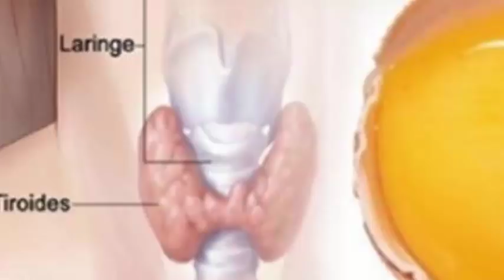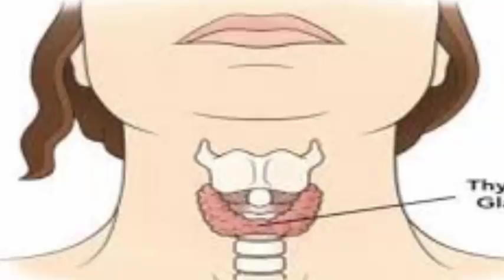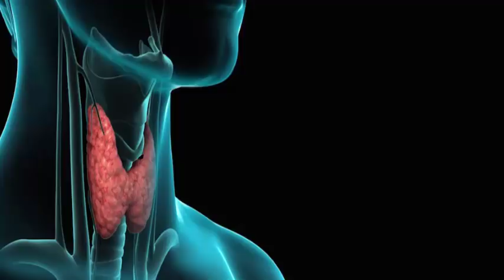Si vous avez de 40 à 45 ans vous devez regardez cette video afin de ne pas regretter toute ta vie.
Saviez-vous que le jaune peut aider à guérir la thyroïde? Préparez-le simplement de cette façon

Symptômes indiquant que vous souffrez d'hypothyroïdie
Inflammation sur le visage
Pâleur dans tout le corps
Peau sèche
Douleurs articulaires
Menstruation prolongée
Maux musculaires fréquents
Prise de poids radicale
D'une voix rauque
Ces symptômes apparaissent en raison d’une insuffisance en iode qui provoque l’arrêt de la glande thyroïde ou, à défaut, de le faire mal.
Signes de souffrance d'hyperthyroïdie
Problèmes de reproduction
Perte de poids
Perte de cheveux à des niveaux alarmants
Transpiration et bouffées de chaleur
Changements d'appétit
Lorsque ces signaux sont présents, cela signifie que la glande thyroïde produit trop d’hormones T3 et T4 et qu’aucun excès n’est bon, le corps se désintègre.
Remèdes naturels pour lutter contre les maladies liées à la thyroïde
Jaunes d'œufs
Cet aliment contient beaucoup d'iode et de caroténoïdes, ce qui est spécial pour la glande car il le régule totalement, le rendant ainsi sans aucun type d'altération à court et à long terme. Vous pouvez consommer 4 jaunes d’œufs par jour, seuls ou avec des aliments entiers. Certains font bouillir des œufs entiers pendant 15 minutes et ne consomment que les jaunes.
Huile de poisson
En plus de contenir de l'iode, ils contiennent des acides gras oméga 3 et améliorent d'autres aspects de la santé. Vous pouvez les consommer soit du saumon ou du thon. Une cuillerée de cette huile 3 fois par jour suffira pour un traitement de 1 mois. Les résultats que vous remarquerez au cours de la première semaine.
Oranges
Les oranges sont riches en vitamine C et en minéraux. De plus, leur composition est constituée de caroténoïdes. Vous devez manger plusieurs oranges par jour ou préparer des jus que vous devriez consommer en même temps que vos repas de la journée.
Il est très important que vous consultiez votre médecin pour connaître le type de trouble thyroïdien présent. Vous devez donc accompagner ces astuces naturelles de certains médicaments spéciaux prescrits par votre médecin.
Si ces informations vous intéressent et que vous envisagez de mettre en pratique les conseils que nous vous avons fournis, veuillez nous laisser vos résultats dans la section commentaires.

5 astuces indiennes pour faire pousser vos cheveux plus vite L'HUILE SECRÈTE DE LA FAMILLE ROYALE

Dans ce canal de santé "Recettes et remèdes maison" vous trouverez des remèdes naturels de plantes médicinales et de médecine naturelle pour maintenir la santé et profiter de la bonne vie. Ainsi que des recettes faciles, des recettes saines, des remèdes naturels faits maison et des recettes de cuisine faciles pour que vous puissiez faire des repas sains et mener une vie saine.